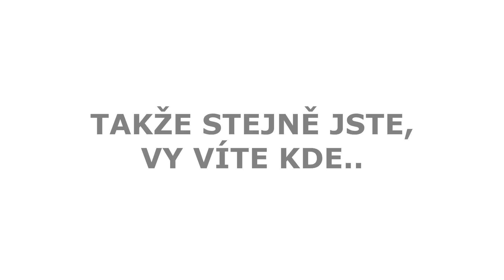Když jsi u tabule 👩🏼‍🏫